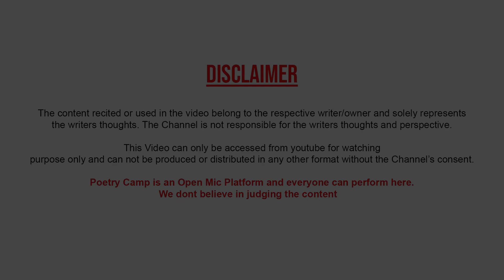Mohabbat Ek Lailaaj Bimari Hai | Poem By Aaysha Parveen Saifi| Poetry Camp | Poetry Camp Shayari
Mohabbat Ek Lailaaj Bimari Hai | Poem By Aayesha Parveen | Poetry Camp | Poetry Camp Shayari | शायरी